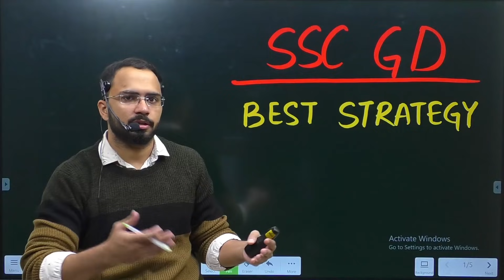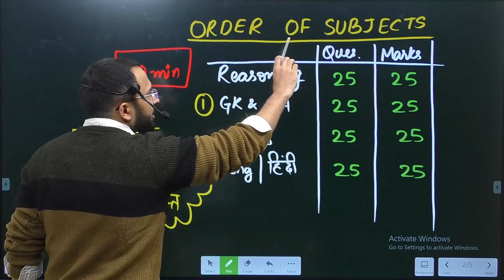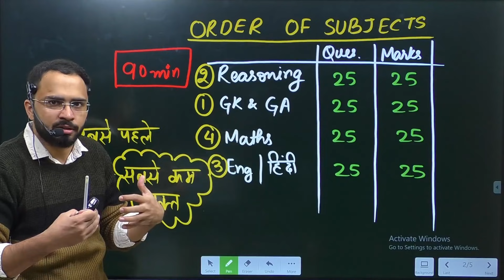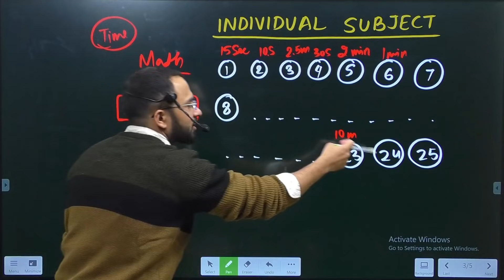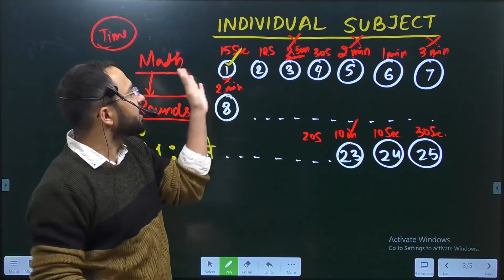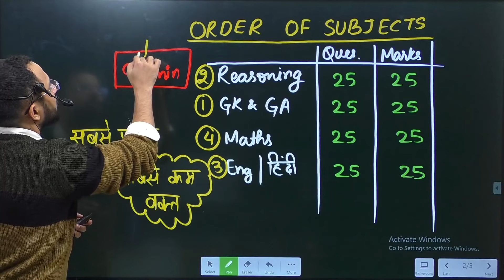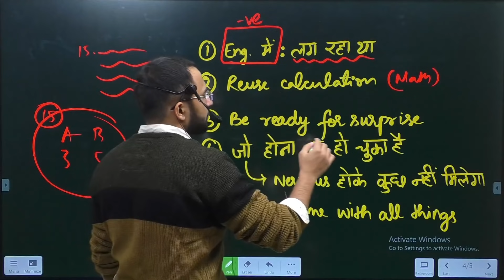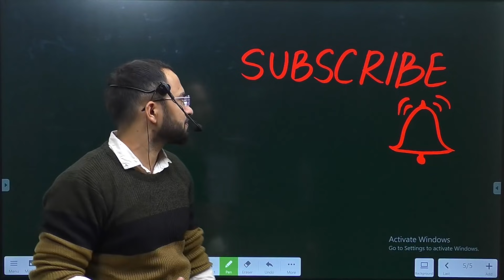Best paper attempting strategy for SSC GD, इस Video को Miss मत करना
Do you want to prepare seriously for selection?

If you have any doubt regarding book or paid video courses,

The best videos series links:
👇👇Must watch video series for SSC preparation👇👇

This video is related to the following terms:
Best strategy video for SSC GD, SSC GD 2021, SSC GD preparation, SSC GD Attempting strategy, last minute ssc gd preparation, SSC GD, Best paper attempting strategy for SSC GD, SSC GD STRATEGY